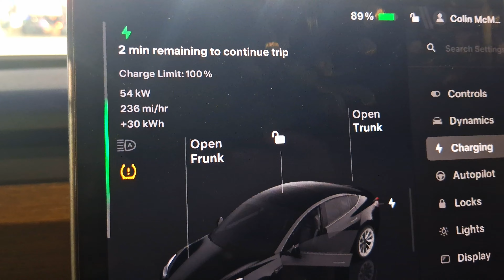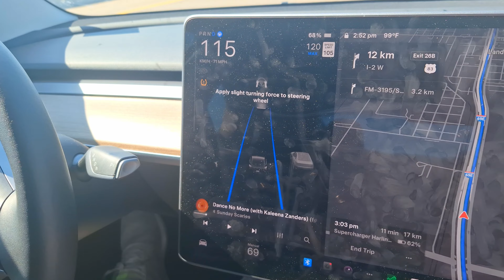Texas Roadtrip To Watch SpaceX CATCH A Rocket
Insane trip down to Texas to see SpaceX perform miracles. Plus SF bonfires, fleet week and fighter jets. I'm a software engineer in South Africa and do a whoooooooole lot of other stuff. Check out the rest below...

Yeah it has been an insane few weeks. The trip to Boca Chica was honestly arduous and expensive but the second that rocket took off - so worth it! Witnessed an engineering marvel with my own eyes.

SF has been busy too, with SF Fleet week and fighter jets flying around plus barbecues, bonfires and a lot of work.

My name is Mitch Williams and I'm a twenty-four year-old software engineer living in South Africa. I am really passionate about coding,  learning, technology, reading and business.